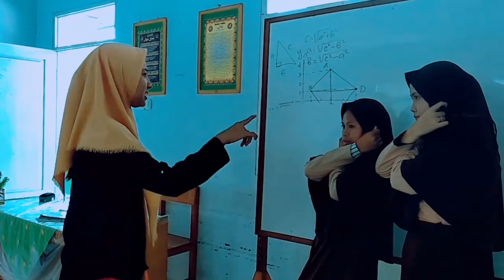Jenab Pakai Liptint - SEMUA SAYANG JENAB (Movie Clip 2019)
Cast : JEIN BAIYA, FADEL DAUNA, IFAY LIHAWA, KHAIRUNISA AMUNE, SISI MUSANIF dll

Director : DHENDY REZQY ADHITYA, FADEL DAUNA
Produced : DHENDY PICTURES 2019